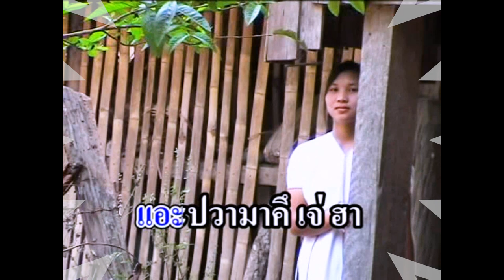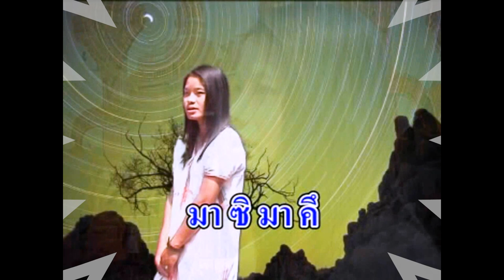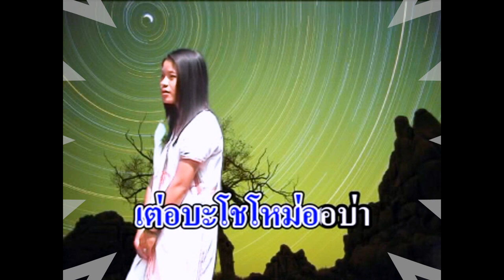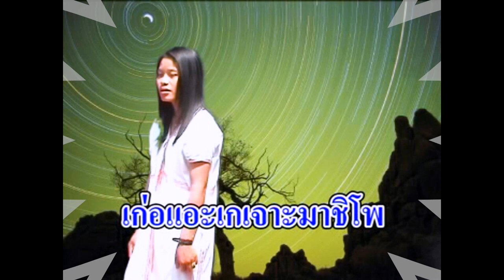karensong / หน่อมาคึโพ / หน่อโบว์บี้ เดอะสตอร์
หน่อมาคึโพ
นักร้อง / หน่อโบว์บี้ เดอะสตอร์ /  เป็นเพลงเก่า เพราะๆ เสียงร้องน่ารัก ที่ยังไม่ได้ลงในช่อง youtube ของผู้ผลิต (focus studio record)
ตอนนี้กำลังทยอยเช็ค และลงให้ฟังกันนะครับ
ขอขขอบคุณทุกๆท่านที่ติดตามผลงานเพลง มาตลอด